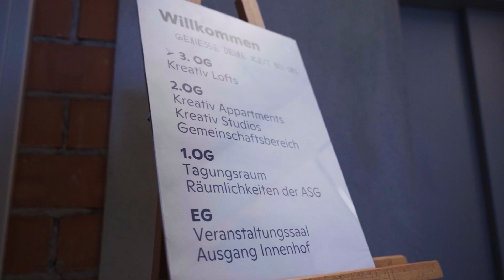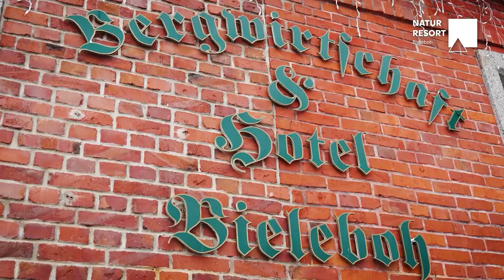DorfWaldBach | inklusive Orte für Veranstaltungen, Tagungen & Ferienwohnungen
BEIERSDORF | SCHIRGISWALDE | SCHÖNBACH
Drei Orte, drei Vorhaben, drei Projekte unter einem Dach, unter einer Familie. Ein visionäres Vorhaben, das Inklusion lebt und den Charme des Dörflichen mit innovativen Ideen wieder aufblühen lässt.

Veranstaltungen in einzigartiger Atmosphäre
Sie suchen nach dem idealen Ort für Ihre nächste Veranstaltung? Unsere Eventlocation bietet vielseitige Räume für Tagungen, Konferenzen und Feierlichkeiten. Ob Business-Event oder private Feier – bei uns sind Sie richtig! Unsere erfahrenen Eventplaner unterstützen Sie bei der Organisation und sorgen für einen reibungslosen Ablauf.

Tagungen mit Stil und Komfort
Unsere Tagungsräume sind mit modernster Technik ausgestattet und bieten Platz für kleine Gruppen bis hin zu großen Konferenzen. Nutzen Sie unsere Tagungsstätte für produktive Meetings, Workshops und Seminare. Wir sind der ideale Ort für Ihre geschäftlichen Veranstaltungen.

Ferienwohnungen Oberlausitz
Entdecken Sie unsere gemütlichen Ferienwohnungen in der Oberlausitz! Egal, ob Sie einen romantischen Kurztrip oder einen Familienurlaub planen, unsere Unterkünfte bieten den perfekten Rückzugsort. Mieten Sie Ihre Traum-Ferienwohnung und genießen Sie erholsame Tage inmitten der Natur.

Wir freuen uns darauf, Sie in unseren Ferienwohnungen und bei unseren Events begrüßen zu dürfen!